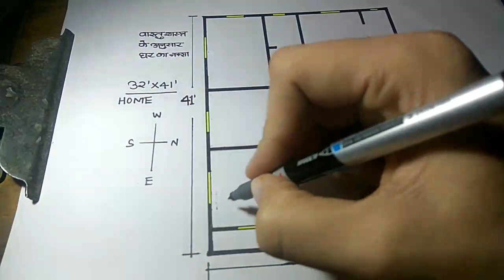32 × 41 घर का वास्तुशास्त्र अनुसार नक्शा ।। 32 × 41 purv mukhi ghar vastu anusaar || 4BHK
ghar ka naksha ghar ka naksha
ghar kesa ho
ghar bnana sikhe
 ghar ka map
ghar ka plan
small ghar
 small house
 house plan
 house plan with vastu ahastra
 vastu sastra ke hisab se ghar banana
 apna ghar kesa ho
 ghar ka vadtu kesa ho
 best home plan kese bnaye
 makan ka naksha
makan ka map
 makan banane ke liye naksha
 sbse bdiya naksha
 purv mukhi makan
 utar mukhi makan
 paschim mukhi makan
 small  house
 chota ghar
 bda ghar
2 bhaiyo ke liye ghar
aone liye ghar
 ghar or dukan
jordaar ghar
 jabrdast ghar
 indian ghar kesa hota hai
 indian ghar ka map
 home front elevation
home design
house plan
ghar kesa ho
ghar bnana sikhe
 ghar ka map
ghar ka plan
small ghar
 small house
 house plan
 makan ka naksha
makan ka map
 sbse bdiya naksha
 purv mukhi makan
 utar mukhi makan
 paschim mukhi makan
 small  house
 chota ghar
 bda ghar
2 bhaiyo ke liye ghar
aone liye ghar
 ghar or dukan
jordaar ghar
 jabrdast ghar
 home front elevation
home design
house plan
पूर्व मुखी घर का नक्शा वास्तु शास्त्र अनुसार
पूर्व मुखी घर केसा हो
पूर्व मुखी घर का पूरा वास्तु
वास्तु घर का
पूर्व मुखी घर का नक्शा
वास्तु अनुसार घर
घर का पूरा वास्तु
वास्तु दिशाओ का
 वास्तु अनुसार घर की सीढ़ियां
वास्तु अनुसार घर का गेट
वास्तु अनुसार रसोई
वास्तु अनुसार नक्शा
मकान का वास्तु
वास्तु अनुसार मकान केसा हो
#32×41घर
#32×41GharKaNaksha
#32*41HomePlan